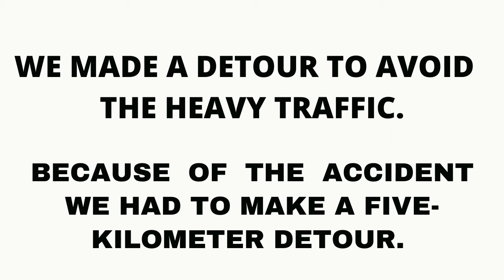'Detour' word of the day.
few activities are delightful as learning new vocabulary.